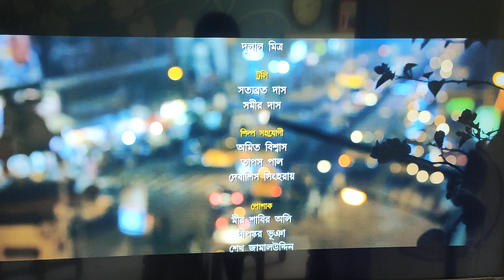Tamagotchi Indian Pixels in Bapi Bari Jaa end credits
Inspired by: @YoTowHoOh